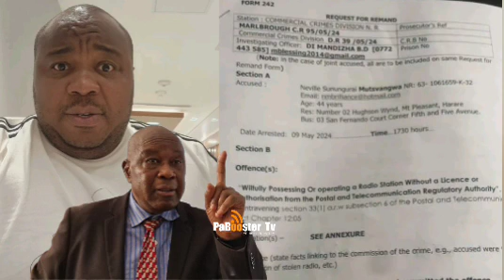ChrisMutsvangwa &Monica blame ZanuPF for Political Victimization after his son press with NewCharges